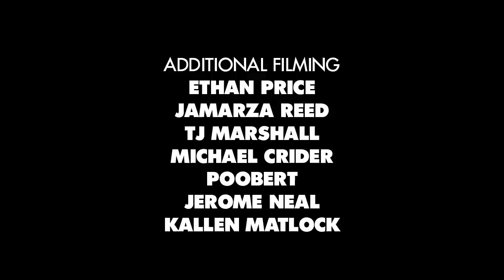Kallen Matlock's "Stop Playin' " Part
Kallen makes some of the hardest grinds look like childsplay with his proper pinch. Hold on til' the last lock in.